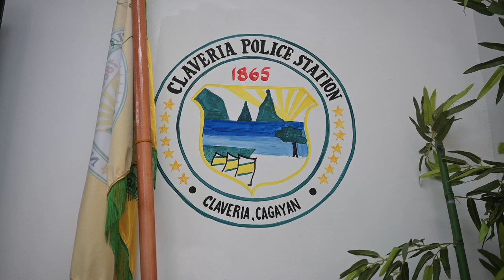Balikatan 23 | Civil Affairs Team 5 surveys port construction in Claveria, Philippines B-Roll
Philippine Marines and U.S. Army Reserve Soldiers, with Civil Affairs Team 5 surveys a port construction in Claveria, Philippines, April 15, 2023.

CLAVERIA/APARRI, PHILIPPINES
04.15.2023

 Balikatan is an annual exercise between the Armed Forces of the Philippines and the U.S. military designed to strengthen bilateral interoperability, capabilities, trust, and cooperation built over decades of shared experiences. (U.S. Air Force video by Staff Sgt. Sadie Colbert)

Film Credits: Video by Staff Sgt. Sadie Colbert
Exercise Balikatan